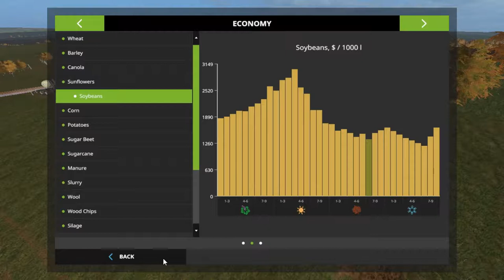Let's Play Farming Simulator 17, No Creek Farms, Ep 24, With Mr Blue!!